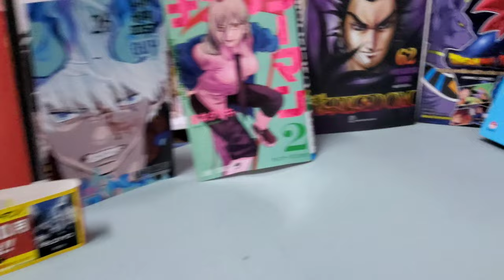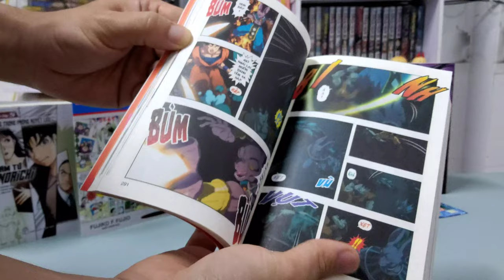[Review #1093] Dragon Ball Z - Cuộc Chiến Giữa Các Vị Thần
[Anime Comics] Dragon Ball Z - Cuộc Chiến Giữa Các Vị Thần

4 năm sau trận chiến kinh thiên động địa với Ma Buu, Thần Hủy Diệt Beerus đã thức tỉnh. Đó là vị thần nổi tiếng độc đoán với sở thích đi phá hủy các hành tinh trong vũ trụ. Lần này, Thần Beerus đến Trái Đất vì muốn tìm một kẻ được mệnh danh là “Siêu Saiya God” và vô tình trở thành khách mời trong bữa tiệc sinh nhật của Bulma. Bữa tiệc đang diễn ra rất vui vẻ thì bỗng có một sự kiện khiến Beerus nổi đóa, ông ta tuyên bố sẽ phá hủy Trái Đất! Goku và các bạn sẽ xử trí thế nào đây? Rốt cuộc “Siêu Saiya God” là ai?